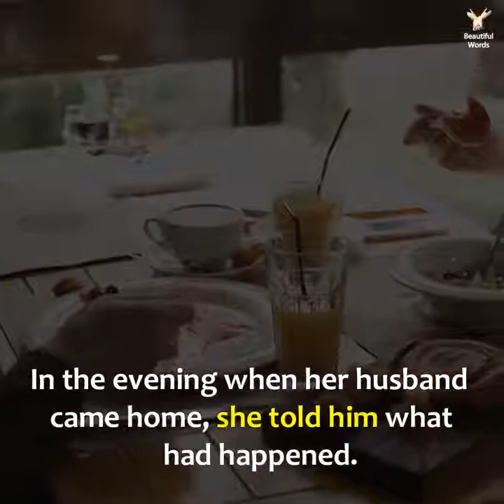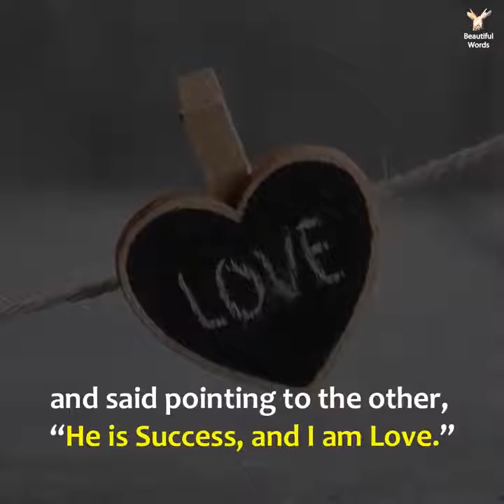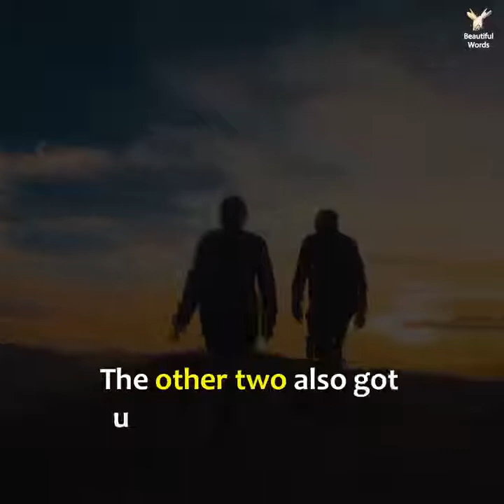Choose between wealth, success and love